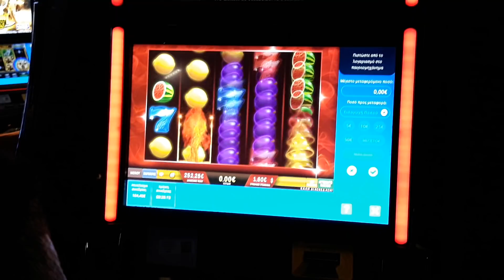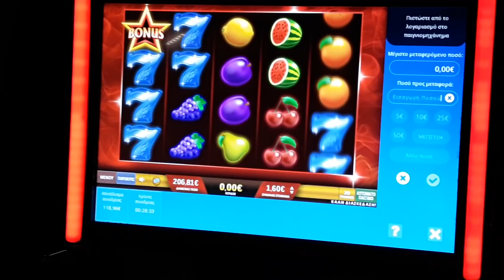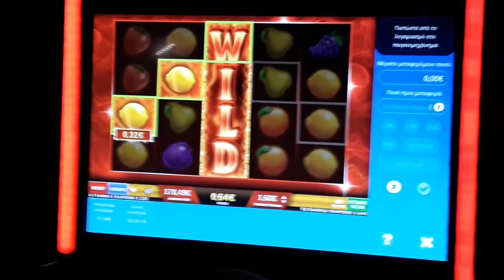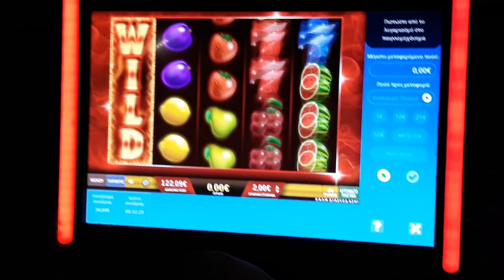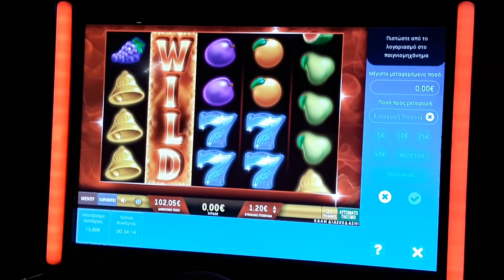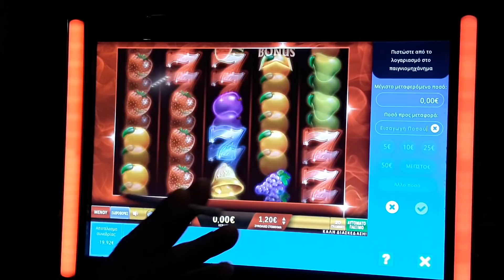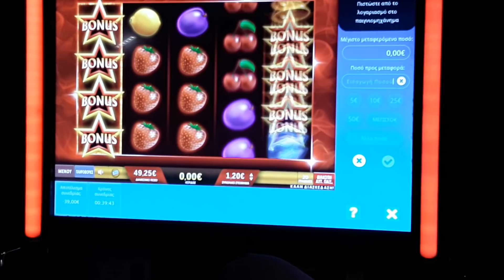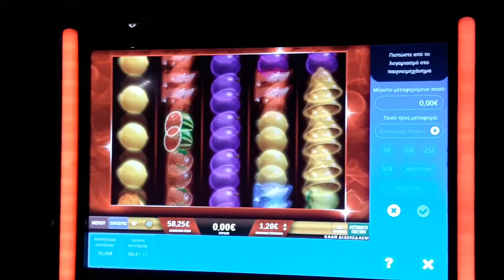Play opap casino fire blast bet 1.20, 1.60 ,2.00